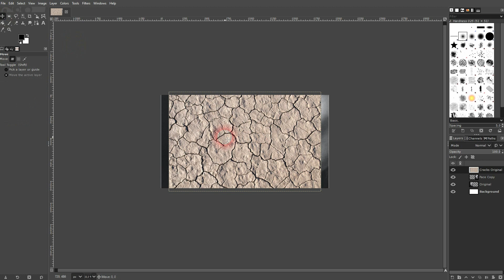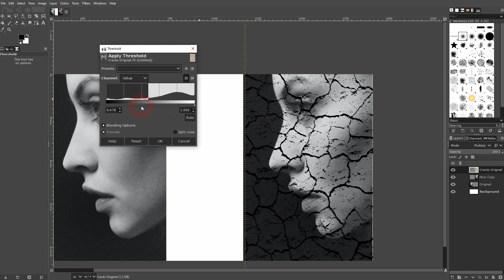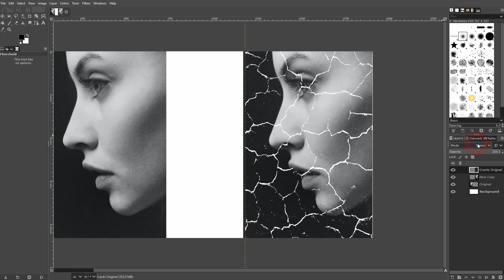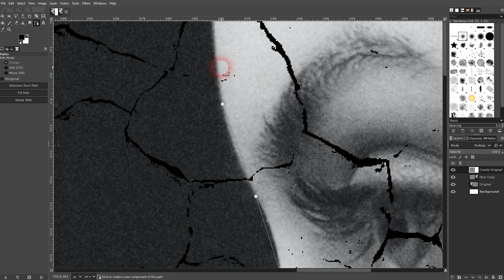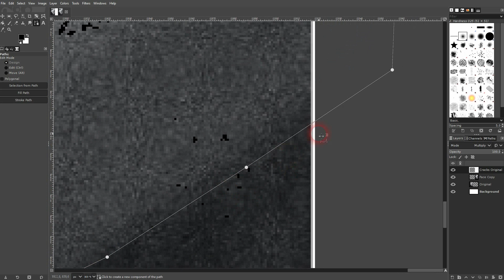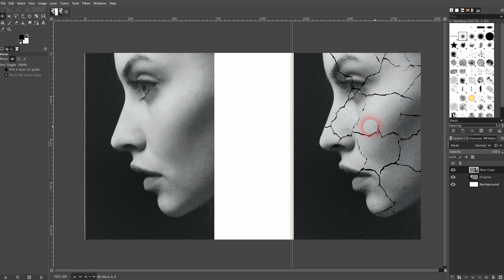How to Add Cracks to a Photo in Gimp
In this tutorial I'll show you how to create a cracks effect in Gimp.